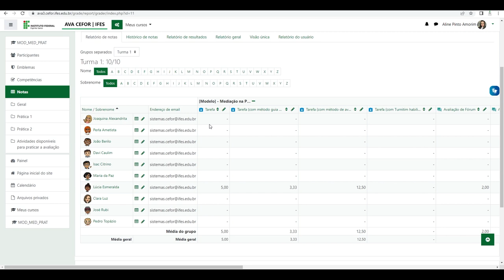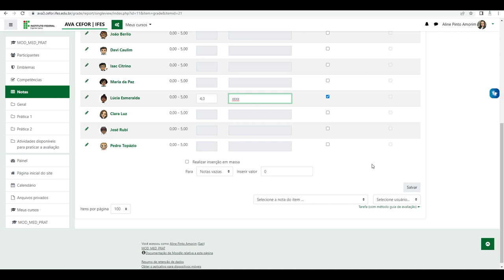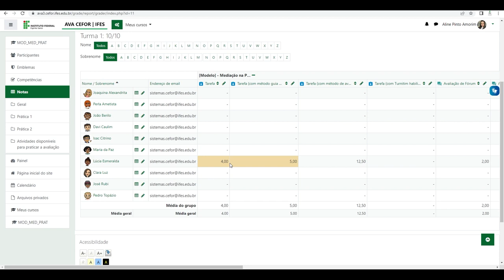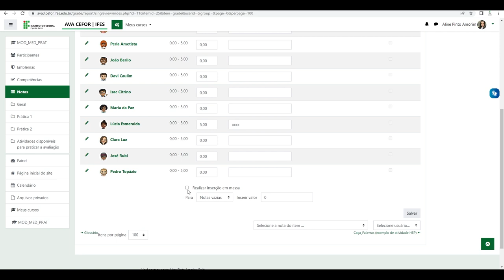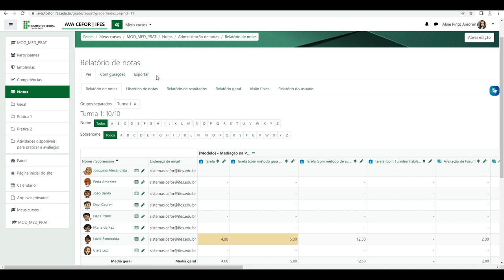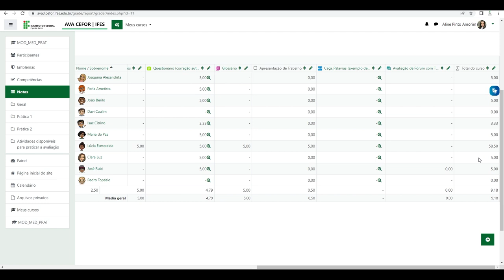Utilizando o relatório de notas (Moodle 3.9)